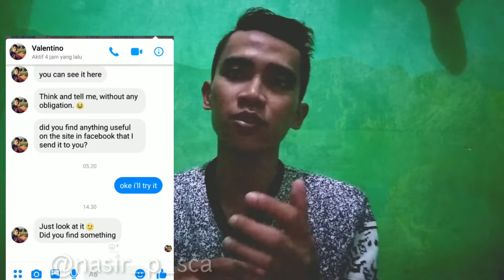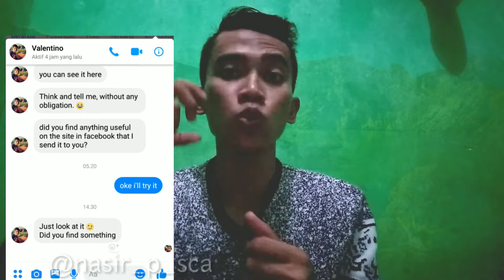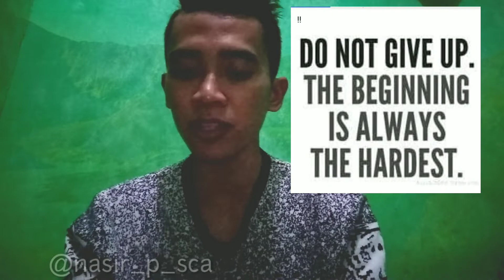SIMAK MOTIVASI DAHSYAT DARI MR VALENTINO(MIMPI)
pesan dari mr valentino tentang mimpi ,

salam ,
 pemburu mimpi

karya,
 anak bangsa untuk indonesia